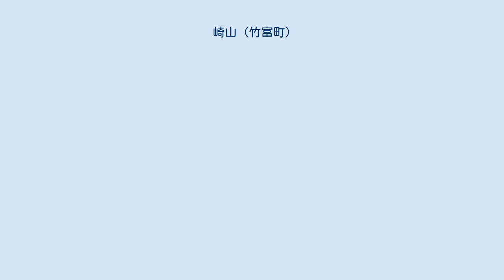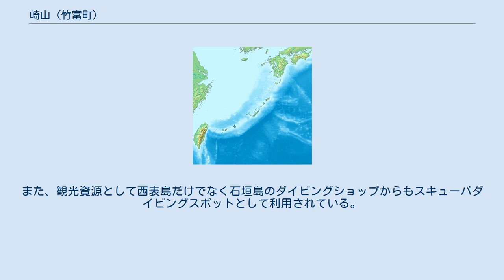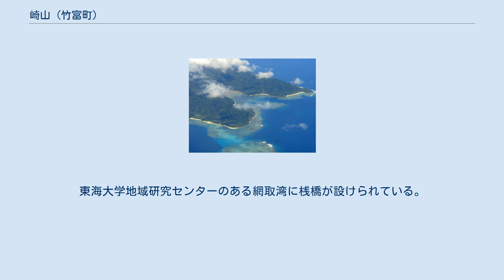崎山 (竹富町)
竹富町の町・字
日本 」 沖縄県 」 八重山郡 」 竹富町 」 崎山 崎山（さきやま）は、沖縄県八重山郡竹富町の西表島南西部の字。
2018年8月31日現在の人口は0人。
 西表島の最西端に当たり、西表島の南西部にある無人島・仲の神島も字崎山に含まれる。
 西表島の南西側から突き出す崎山半島一帯が字崎山となっており、琉球民謡の一つ・崎山節でその名を知られる。
崎山半島の西端にヌパン崎・パイミ崎が、北側の崎山湾東側にウルチ崎が、崎山半島南側に落水崎がみられる。
東側で西表と隣接する。
 かつては東に網取・南に鹿川などの小集落が大字崎山の下に小字として存在したが、いずれも1972年の沖縄返還よりも以前に廃村となっており、2018年現在では定住者は存在しない。
 1983年6月28日以降、崎山湾の一部が崎山湾自然環境保全地域に指定されている崎山湾に注ぐウボ川・パイタ川の河口にはマングローブの自生が見られる。
しかし、いずれも800m前後の小河川であるため、湾内への陸水の広がりは少ない。
 元は琉球王国時代の17世紀に波照間島の島民を強制移住させた開拓村であり、西表島北西部の祖納に置かれていた番所の監督下に在った網取・鹿川の2集落を割譲して崎山に新設した番所の監督下に置いた。
明治から大正にかけて西表炭坑の採掘が盛んとなった時期には、上原でマラリアが流行して採掘を中止したことに伴う代替地として崎山でも採掘が行われていた。
 崎山集落は太平洋戦争の終結後、沖縄がアメリカ占領下となった後の1948年に廃村となり崎山集落の住民は多くが網取へ移住したが、網取集落も1971年に廃村となった。
 崎山湾の主産業は漁業であり、海草帯で冬季に三枚刺網漁が行われ、サンゴ礁域では追込み漁・電灯潜り漁・一本釣り・採貝・採藻などが行われている。
また、観光資源として西表島だけでなく石垣島のダイビングショップからもスキューバダイビングスポットとして利用されている。
 公共交通は存在しない。
ウルチ崎付近はシーカヤックの難所として知られる。
東海大学地域研究センターのある網取湾に桟橋が設けられている。